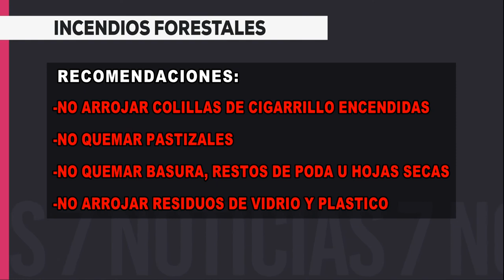Comenzó la temporada de incendios forestales